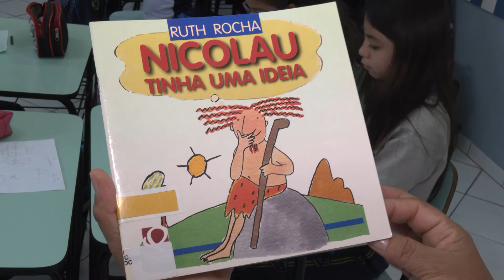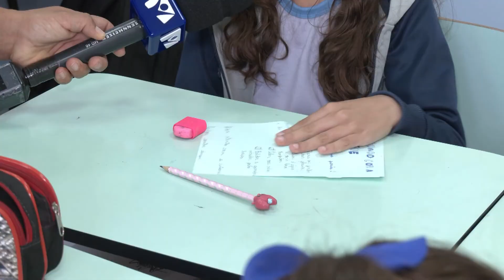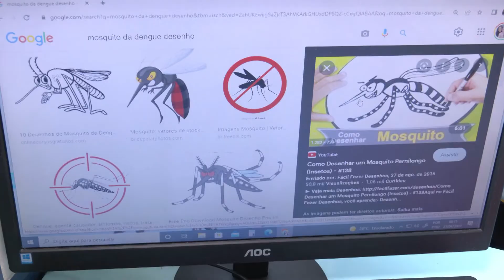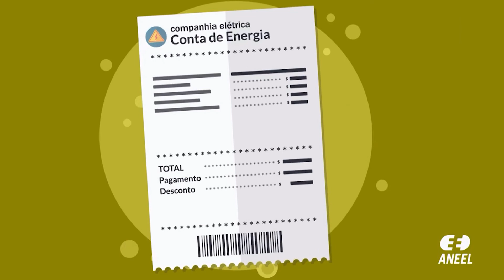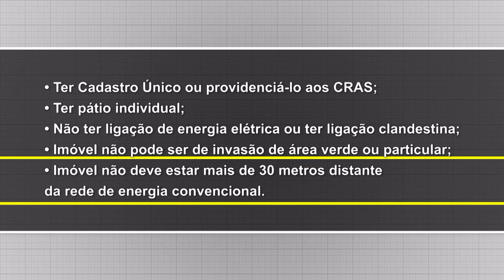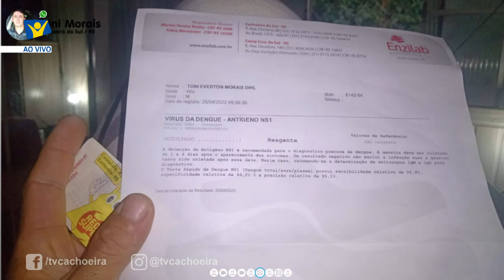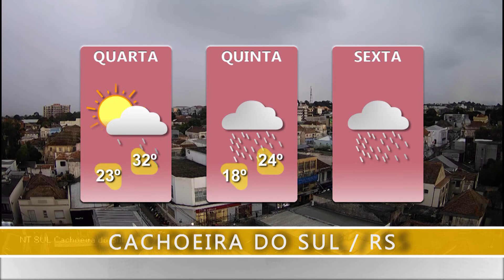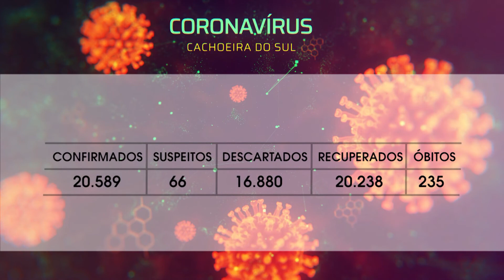JORNAL NTSUL COMPLETO: 27/04/2022